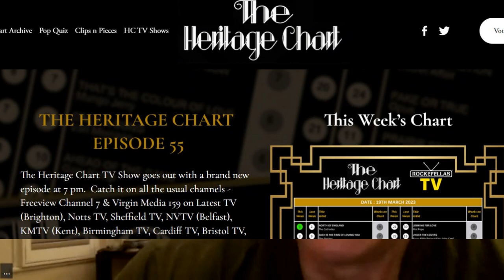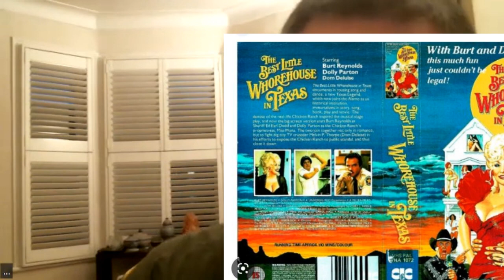Spotlight on Steve Grant - lead singer with music legend TIGHT FIT - still TOTP on Heritage Charts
Steve Evans, Debs Carnell and I had a brilliant chat with one of our musical heroes Steve.  We talked about Steve's long career as lead singer with TIGHT FIT who headed the charts back in the 80's with Hits 'The Lion Sleeps Tonight' and 'Fantasy Island' before moving back into his roots in  musical theatre, appearing in Miss Saigon in the West End.
Sadly, Steve also told us about his issues with failing eyesight - but even managed to be positive and cheerful in dealing with this.

Along with Julie and Denise,  the trio released an album in 2016, Together, for their loyal 80s fans. Topping the charts recently on Mike Read's 'Heritage' show with their single 'Fallout' the band are still working on their latest album.